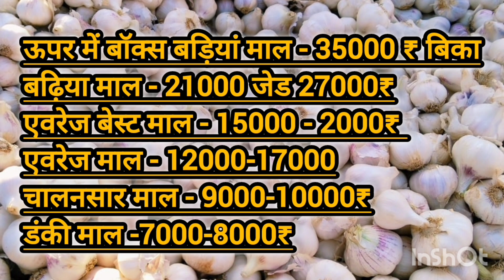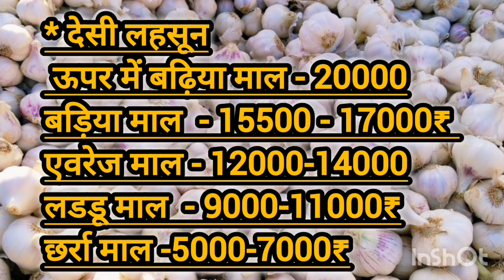ऊटी लहसून 35000₹ बिका नीमच मंडी में।। नीमच मंडी लहसुन भाव।। अप्रैल में आने वाली हे लहसून में तेज़ी